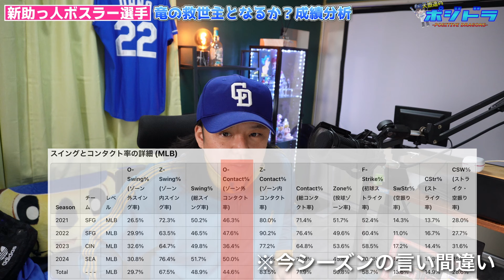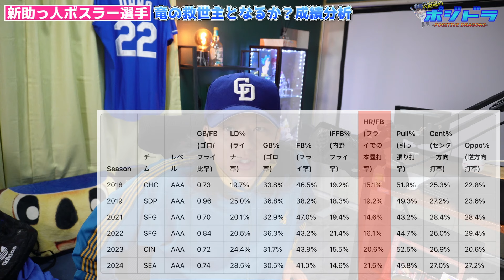【中日ドラゴンズ】新助っ人ボスラー選手 メジャーとマイナーでの成績を見てみよう！【ボスラー】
中日ドラゴンズ大好き芸人オオタケハルカがポジティブにドラゴンズを応援するチャンネルです！

☆大嶽遥がドラゴンズ関係以外のことをやっているYOUTUBEチャンネル☆

ドラゴンズクイズなど様々な企画に挑戦しています！

今後どんなテーマで話して欲しいかなどリクエスト&コメントお待ちしてます！
感想コメントもぜひお願いします！